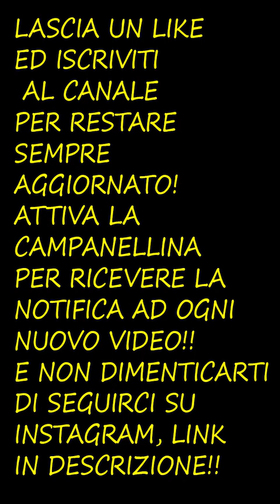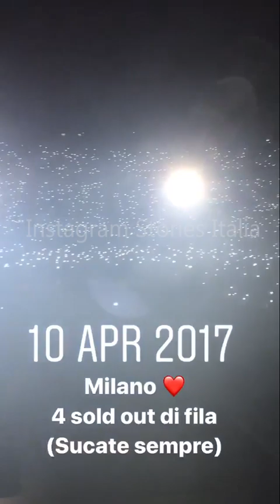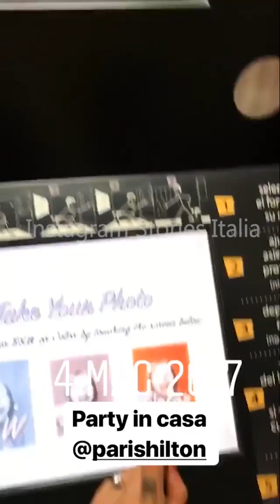L'INCREDIBILE 2017 DI FEDEZ VISTO DALLE INSTAGRAM STORIES!!